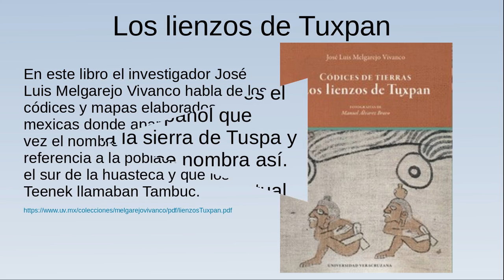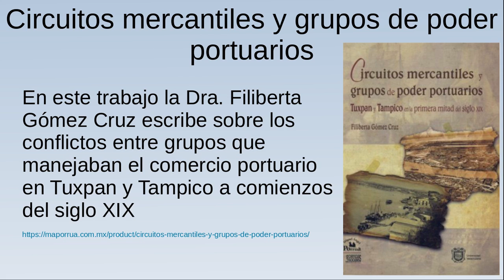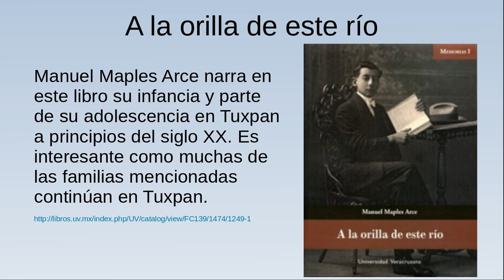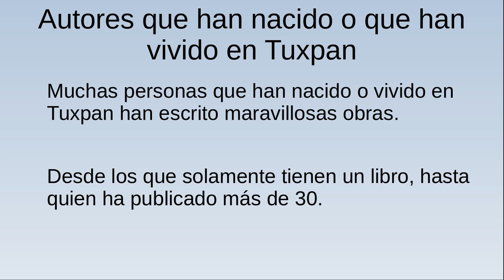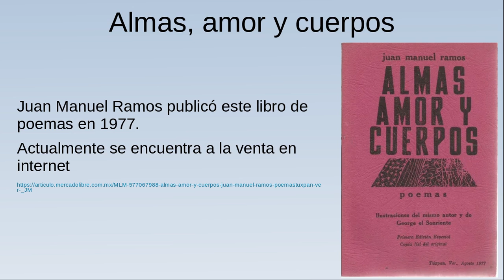Avance de la presentación inicial para el evento del Día Internacional del libro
Esta es la primer parte de la presentación